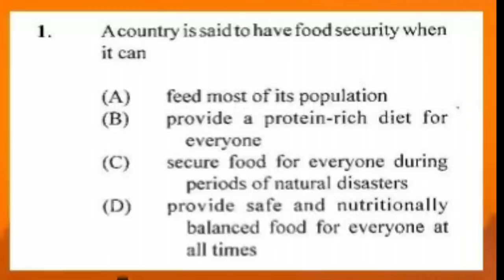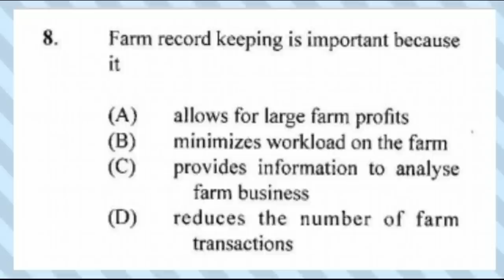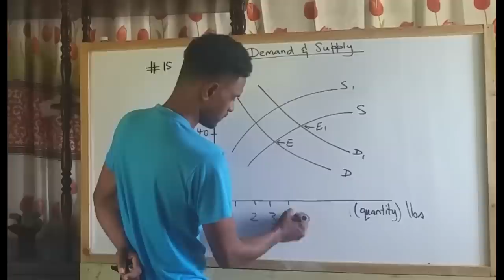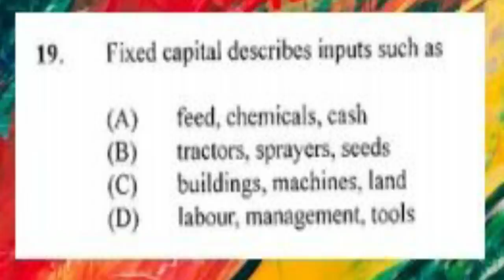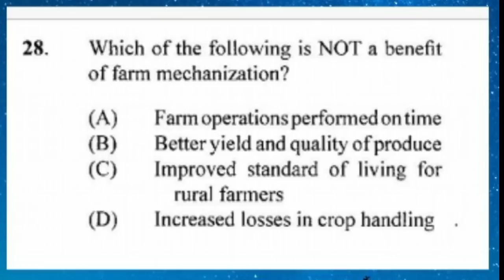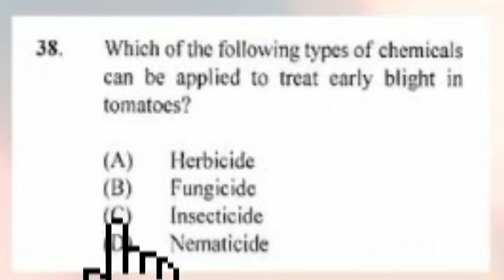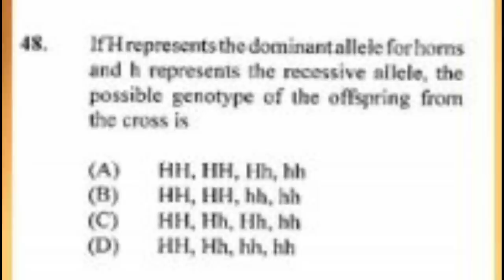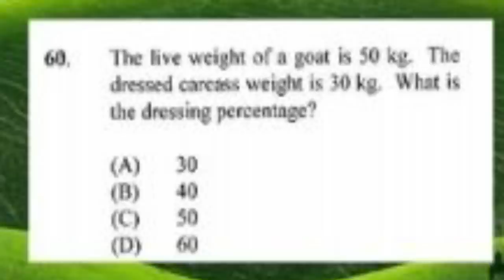CXC Agri Past Paper 1, 2018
CXC/CSEC#Past paper 1#Agriculture#2018
Agri- Learning Channel with  Collin Chen
Motto: “Educating is Our Priority”

Videos and links
Please leave a comment in the comment section of topics you would like me to create.